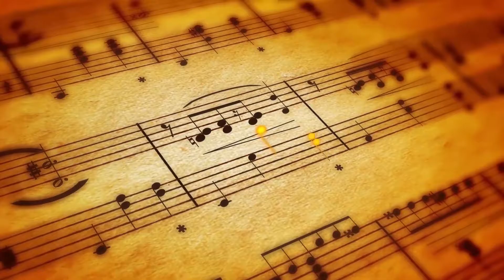2017 PCS All County Music Festival-Middle & High School Orchestra & Chorus Concerts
This is the grand finale from the 2017 Pinellas County Schools  All County Music Festival-Middle & High School Orchestra & Chorus Concerts at Ruth Eckerd Hall in Clearwater. The students perform "Love and Light".